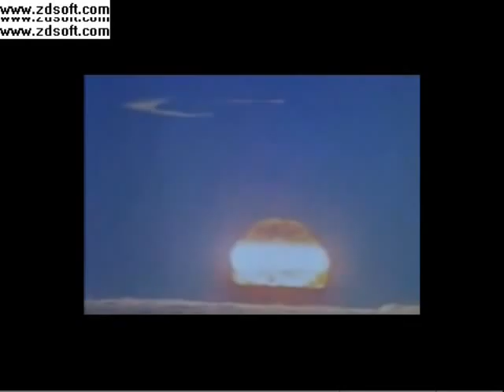the devils fugue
classical music set to nuclear explosions.